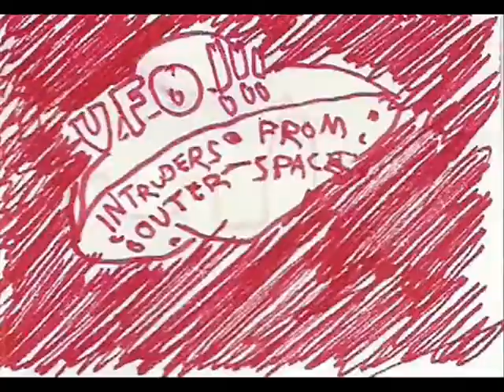UFO!!! Intruders form outer space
okay leute, es wird zeit für KUNST! genau genommen meine ich damit meine nachmittags-/​abendbeschäftigung des heutigen tages. das ergebnis dieser beschäftigung ist ein trickfilm. ich hatte bock auf einen trickfilm, hier ist der trickfilm. wie gesagt, KUNST! und nun wünsche ich euch allen viel spaß mit dem werk, was später bekannt wird als "das frühwerk des meisters, welches bereits das genie und potenzial erahnen lässt, welches sich in seiner hochphase voll entfalten konnte. dieses werk versprüht eine frische, dass man meinen könnte, es wird frühling." viel spaß mit "UFO!!! intruders from outer space"